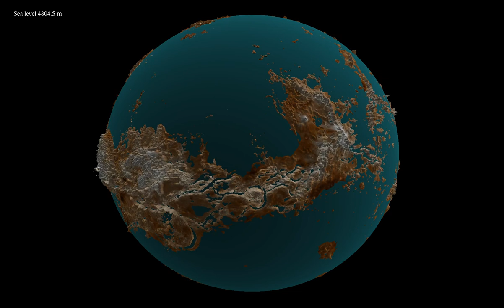Flooding Venus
Did you know that Venus boasts a rather impressive mountain range along its equator, and a strange mesa-like structure near its north pole? I only found out while making this simulation of terraforming Venus by creating an ocean on it.
Of course, the greenhouse effect currently makes Venus too hot for liquid water to be able to exist. But in is possible that the climate has been milder there in the past, allowing oceans to exist.
This simulation uses two maps available online. The elevation of the planet's surface is based on the digital elevation model (DEM) , while the coloring stems from the map
The displayed sea level is approximate, and is based on the fact that the difference in altitude between the highest and lowest point on Venus is about 13.5 kilometers. The vertical scale has been greatly exaggerated, to make the topography of the surface more visible.
One difficulty in making the simulation was that the DEM data set uses only 255 different height values. Using the data as is would have given a result where the sea area changes by large patches at discrete times. To avoid that, I preprocessed the data, making them more smooth, essentially feeding them into the heat equation and let it evolve for a short time. While this makes the change more continuous, it may degrade the precision to some extent.  The "scars" running roughly from north to south on the simulation are not alien artifacts, but are regions where the DEM is lacking data. I replaced the altitude there by an average value over the entire planet. The mesa-like structure may also not be as flat as shown here in reality.
The video has two parts, showing the same animation in 3D and 2D:
3D view: 0:00
2D view: 2:44
In the 3D view, the observer circles the planet's axis of rotation on a circular orbit contained in a plane.

Render times:
The color of the oceans is based on Viridis by Nathaniel J. Smith, Stefan van der Walt and Eric firing